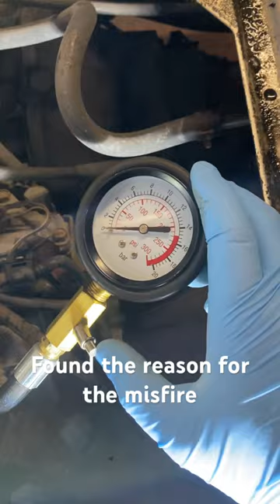Daihatsu Hijet Pick up Kei truck low compression